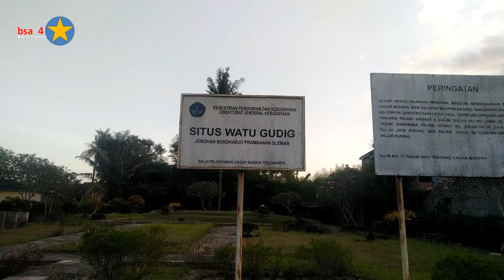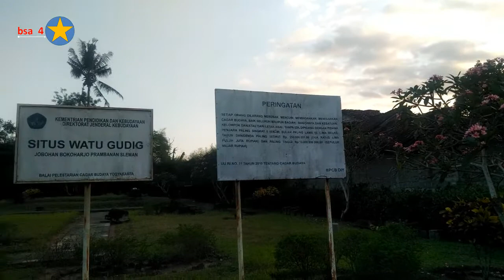SITUS WATU GUDIG SLEMAN YOGYAKARTA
Situs Watu Gudig yang berada di Dusun Jobohan, Desa Bokoharjo, Prambanan, Sleman, Yogyakarta. Situs Watu gudig berada sekitar 4 km sebelah barat daya Candi Prambanan dan 2 kilometer dari candi Boko. Jika di tarik garis lurus Situs Watu Gudig berada kurang lebih 10 km dari Titik Nol Kota Jogja.

Situs ini terletak tidak jauh dari situs Kraton Ratu Boko. Situs Watu Gudig berasal dari bahasa jawa, watu yang berarti batu dan gudig berarti suatu penyakit kulit. Penduduk setempat menamakan seperti itu karena batu-batu di situs ini banyak bercak-bercaknya seperti gudig.

Di tempat wisata ini terdapat sebaran batuan yang sebagian besar berupa umpak (kaki pondasi tiang/bangunan). Pendopo dengan pilar dan atap yang terbuat dari kayu yang sekarang sudah musnah, yang tersisa hanya umpak.Lokasi situs merupakan dataran rendah dengan permukaan tanah yang relatif datar. Diperkirakan Situs Watu Gudig ini dibangun pada sekitar abad ke-9, konon tempat ini dulunya merupakan sebuah pendopo besar yang sering digunakan oleh Prabu Ratu Boko sebagai tempat peristirahatan. Ada beberapa cerita lain tentang situs ini, bahwa pada jaman dahulu tempat ini dijadikan tempat pertemuan antara ratu boko dengan masyarakat sekitar yang rata-rata petani.
Di komplek Situs Watu Gudig, beberapa bebatuan itu nampak tersusun rapi membentuk formasi segi empat, sementara sebagian lagi berserakan diberbagai area situs dan ada pula yang menggerombol sedikit terpisah dari formasi utama. Dia komplek Situs Watu Gudig terdapat pula beberapa batu yang ditemukan di sekitar Situs Watu Gudig. Disini terdapat Arca Dewi Durga yang sudah tidak utuh lagi dan sebuah batu Yoni ukuran sedang dengan kondisi yang tidak utuh juga.

Selain itu, ada beberapa Situs yang pernah ditemukan Sekitar area watu gudig pun tak luput dari tangan-tangan tidak bertanggung jawab. Di area ini dulu  pernah ditemukan berupa arca budha dan diselamatkan ke kantor arkeologi Daerah Istimewa Yogyakarta.

Marilah kita jaga warisan budaya adiluhung kita agar anak cucu kita bisa menyaksikan bahwa leluhur mereka dulunya adalah bangsa yang besar yang mempunyai kebudayaan yang sangat tinggi yang tidak dimiliki oleh bangsa-bangsa di dunia ini.